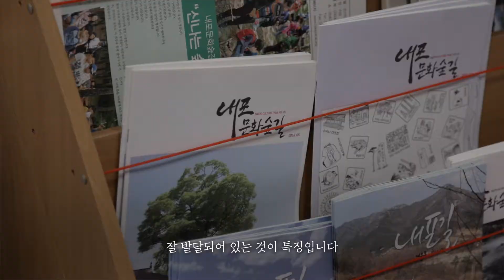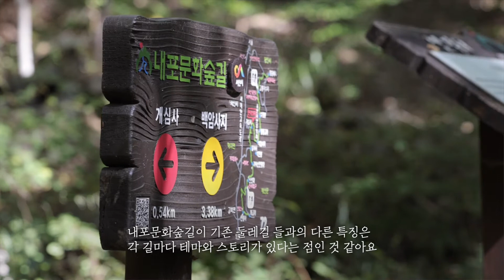[2022년 지역살리기 프로젝트 '방방곳곡 : 지역이-음' 제작 지원작]'내포문화숲길은 힐링이다'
[2022년 지역살리기 프로젝트 '방방곳곡 : 지역이-음' 제작 지원작]
'내포문화숲길은 힐링이다'

홍성, 예산, 서산, 당진에 거쳐있는 둘레길, 내포문화숲길!
2021년 국가숲길로 지정되며 충남을 넘어 한국을 대표하는 숲길이 되었습니다.
숲길 콘서트, 사찰 백패킹, 명상, 요가 등 기존의 숲길과는 다른 문화적 프로그램을 운영하는
김희남 활동가에게 내포문화숲길의 다양한 이야기를 들어봅니다.

*본 영상은 방송콘텐츠진흥재단의 지역살리기프로젝트 ‘방방곳곡:지역이-음’ 사업에
선정되어 방송콘텐츠진흥재단과 홈앤쇼핑의 후원을 받아 제작되었습니다.